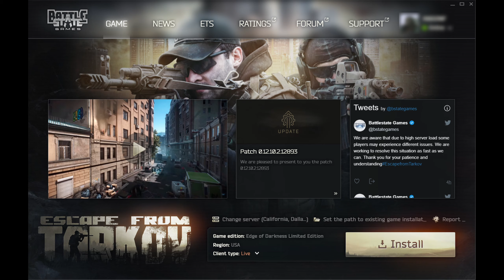I Quit - Tarkov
nothing has changed, game bad